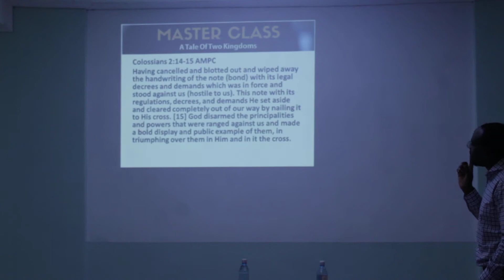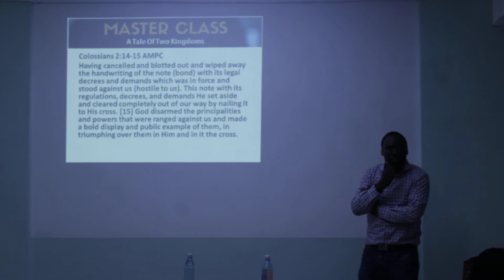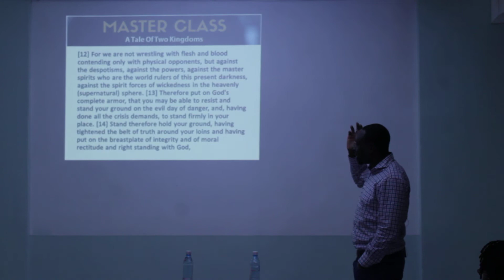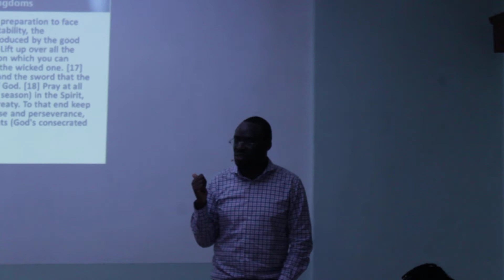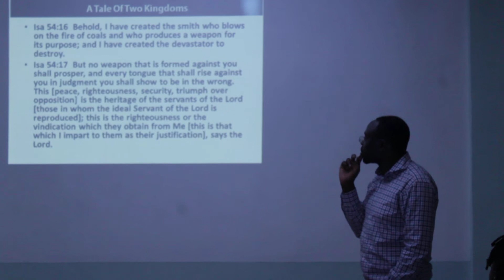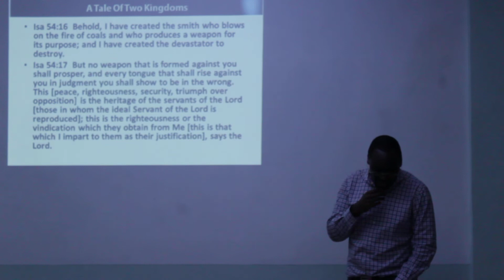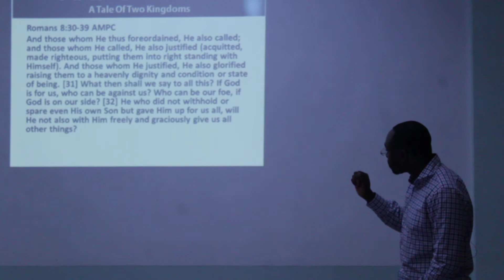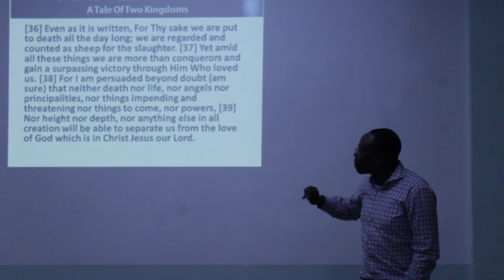A Tale of Two Kingdoms Part 2 (1)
Wrestling against the Darkness:  Accurate Winning